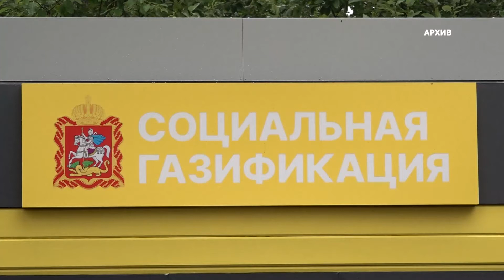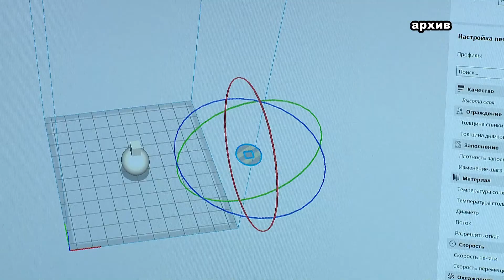В прошлом году в Подмосковье стартовала программа социальной газификации.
В прошлом году в Подмосковье стартовала программа социальной газификации. Голубое топливо подведут бесплатно до границ участков всех домов, но только в уже газифицированных населенных пунктах. В Раменском городском округе таких домовладений свыше 6 тысяч, охват жителей в рамках данной программы составляет 10 тысяч 811 человек. В 2021 году в Раменском городском округе отремонтировано 80 объектов протяженностью свыше 60 километров. В целях обеспечения безопасности дорожного движения в текущем году на территории округа предусмотрено строительство 50 новых пешеходных переходов. Продолжится обустройство тротуаров вдоль автомобильных дорог местного значения. Раменские образовательные учреждения принимают активное участие в реализации национальных проектах «образование». Цифровая образовательная среда – этот федеральный проект направлен на обеспечение высокоскоростным доступом к сети интернет и презентационным оборудованием. Есть еще один национальный проект «демография» - создание условий дошкольного образования для детей в возрасте до 3 лет. В настоящее время в Раменский муниципальных садах воспитывается более тысячи детишек от года до трех лет. В рамках поручения губернатора Московской области продолжается работа по объединению школ и детских садов в единые образовательные комплексы. Конечная цель данного проекта - повышение качества образования.